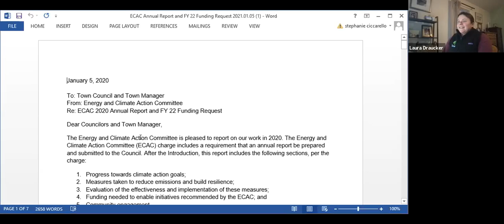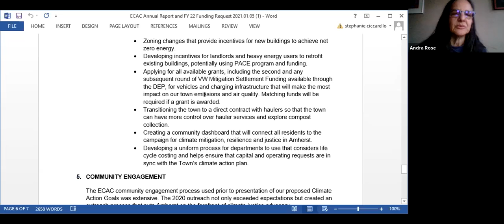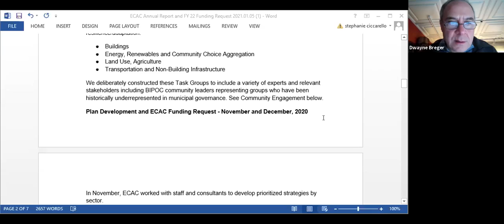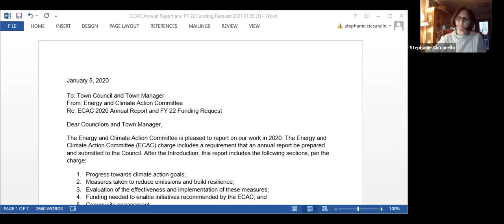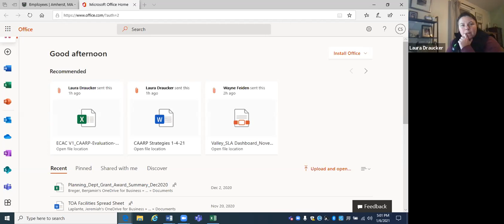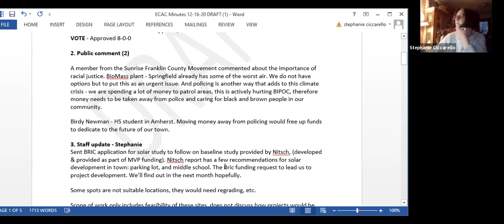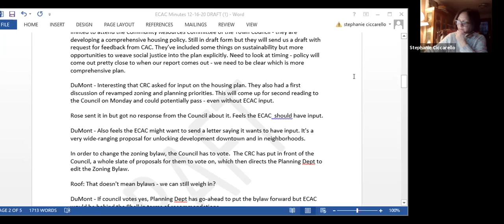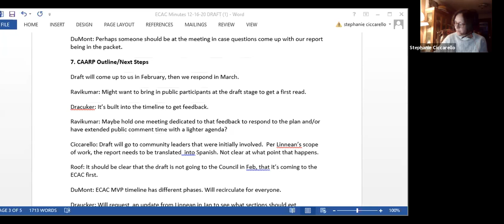ECAC Meeting Jan 6, 2021